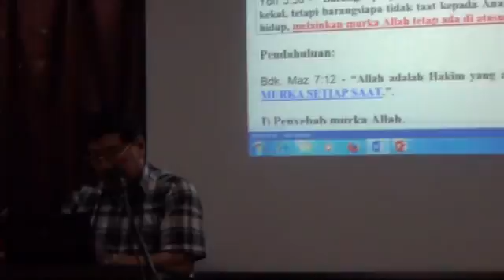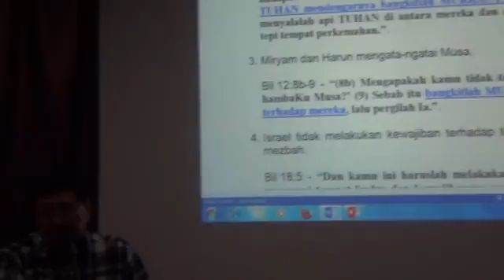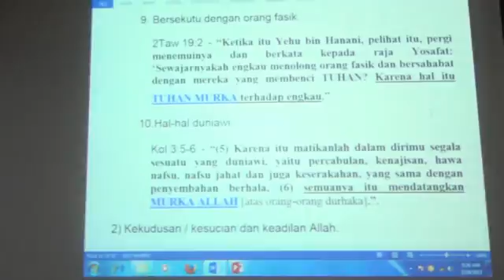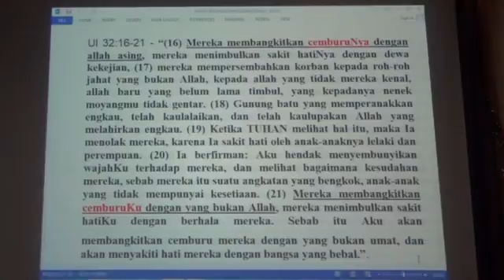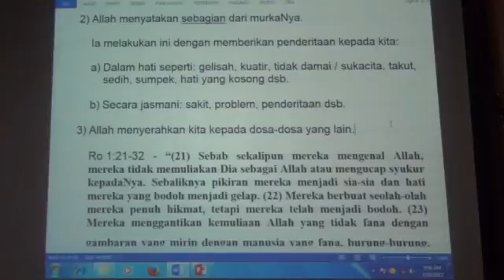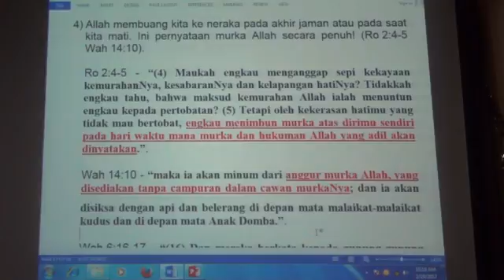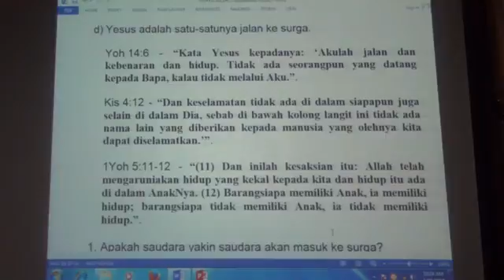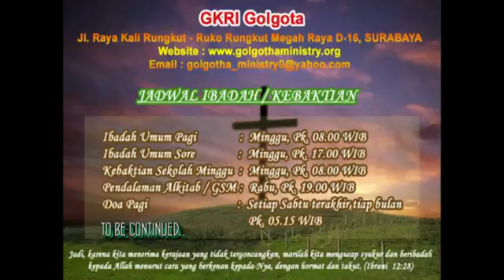MURKA ALLAH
KEBAKTIAN

Minggu, tgl 19 Februari 2017, pk 08.00

1Tes 1:10  Yoh 3:36

1Tes 1:10 - “dan untuk menantikan kedatangan AnakNya dari sorga, yang telah dibangkitkanNya dari antara orang mati, yaitu Yesus, yang menyelamatkan kita dari murka yang akan datang.”.

Yoh 3:36 - “Barangsiapa percaya kepada Anak, ia beroleh hidup yang kekal, tetapi barangsiapa tidak taat kepada Anak, ia tidak akan melihat hidup, melainkan murka Allah tetap ada di atasnya.’”.

Pendahuluan:

Obat mempunyai kegunaan bagi kita, tetapi juga mempunyai ‘side effect’ / efek sampingan yang merugikan kita. Tuhan memang baik / kasih sehingga bisa menjadi berkat bagi kita. Tetapi Tuhan juga mempunyai ‘sisi negatif’ (Catatan: jangan mengartikan ini sebagai ‘kejelekan Allah’!) yang bisa merugikan umat manusia yang tidak menanggapi hal ini dengan benar. Sisi negatif itu ialah: Allah bisa murka! Yang banyak dibicarakan adalah kasih Allah, kasih karunia Allah, kemurahan hati Allah, kesabaran Allah, dsb. Tetapi murka Allah jarang diajarkan / dibicarakan! Padahal Alkitab sangat sering berbicara tentang murka Allah.

Bdk. Maz 7:12 - “Allah adalah Hakim yang adil dan ALLAH YANG MURKA SETIAP SAAT.”.

Karena itu, hari ini kita akan mempelajari murka Allah ini!

I) Penyebab murka Allah.

1) Manusia adalah manusia berdosa.
Ini disebabkan oleh:

a) Dosa asal.
1. Adam adalah wakil seluruh umat manusia dan karena itu, pada saat Adam jatuh ke dalam dosa, maka Allah menganggap seluruh umat manusia yang diwakili oleh Adam, ikut jatuh ke dalam dosa.
Ro 5:12 - “Sebab itu, sama seperti dosa telah masuk ke dalam dunia oleh satu orang, dan oleh dosa itu juga maut, demikianlah maut itu telah menjalar kepada semua orang, karena semua orang telah ber(buat) dosa.”.
Catatan: kata ‘berbuat dosa’ pada akhir dari Ro 5:12 ini seharusnya adalah ‘berdosa’.
Ro 5:19 - “Jadi sama seperti oleh ketidaktaatan satu orang (yaitu Adam) semua orang telah menjadi orang berdosa, demikian juga oleh ketaatan satu orang (yaitu Kristus) semua orang menjadi orang benar.”.
Illustrasi: Kalau team sepakbola Indonesia kalah, maka orang akan menganggap seluruh Indonesia kalah. Mengapa? Karena team itu mewakili Indonesia. Pada waktu wakil tersebut kalah, maka seluruh Indonesia, termasuk orang-orang yang tidak ikut main sepak bola, dianggap kalah. Allah menjadikan Adam yang adalah manusia pertama sebagai wakil umat manusia, sehingga pada waktu sang wakil ini jatuh maka seluruh umat manusia yang ia wakili juga jatuh bersama dengan dia.
2. Ini menyebabkan sejak kita lahir, bahkan sejak kita ada dalam kandungan, kita adalah orang berdosa.
Maz 51:7 - “Sesungguhnya, dalam kesalahan aku diperanakkan, dalam dosa aku dikandung ibuku.”.
Maz 58:4 - “Sejak lahir orang-orang fasik telah menyimpang, sejak dari kandungan pendusta-pendusta telah sesat.”.
3. Karena itu, sejak lahir / dalam kandungan semua manusia ada di bawah murka Allah.
Yoh 3:36 - ‘murka Allah TETAP ada di atasnya’. Ini menunjukkan bahwa dari dulu (sejak lahir / dalam kandungan) murka Allah sudah ada di atas manusia.

b) Dosa kita sendiri (actual sins).
Ini jelas juga menyebabkan kemurkaan Allah.
1Raja 8:46a - “Apabila mereka berdosa kepadaMu - karena tidak ada manusia yang tidak berdosa - dan ENGKAU MURKA kepada mereka ...”.
Dosa apa saja? Jelas semua dosa, khususnya yang dilakukan dengan sengaja dan dengan sikap tegar tengkuk. Tetapi supaya lebih jelas, saya akan memberi banyak contoh: